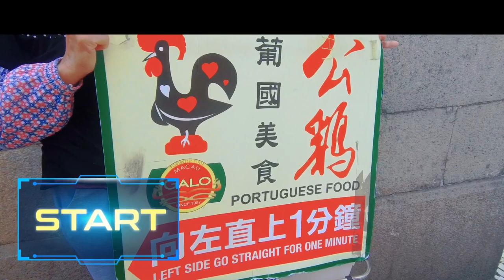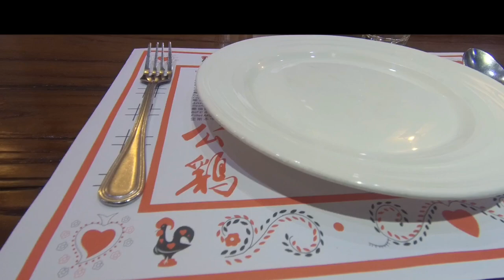PAPSY RIC : DAY 2 IN MACAOGALO RESTAURANT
It's my Day 2 in Macao have you ever tried eating in one of the Best Restaurant in Macao? Come and Join me to taste the Best Portugues food and Macanese Cuisine in Macao.